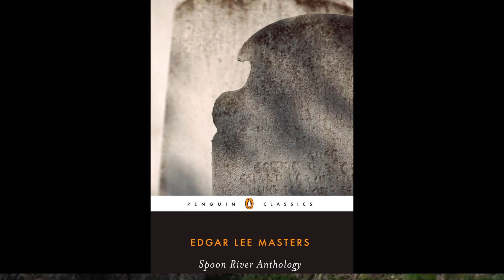La Poiana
Guarderai la poiana in ciel
La vedrai roteare su di sè

Si leggeva un’epigrafe su quell’Antologia
A proposito lo scorrere del tempo
Che in montagna è un po’ più lento
Gira intorno su se stesso, riscoprendoti bambino oggi stesso

La vetta immacolata della mia montagna sacra
Mi c’ero arrampicato per guardar dall’altro lato
Mio padre mi chiamava, io ero in cima alla pietraia
Dall’altro lato io che diventavo la poiana...

Guarderai quel bambino che
Tu vedrai roteare su di sé